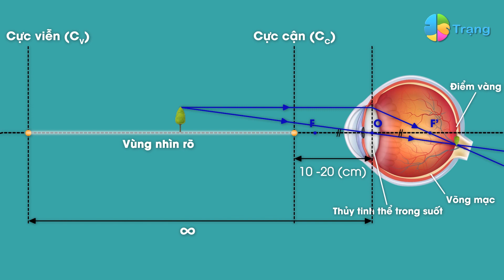NGÂN HÀNG VIDEO GIÁO DỤC TRẠNG bài học thú vị